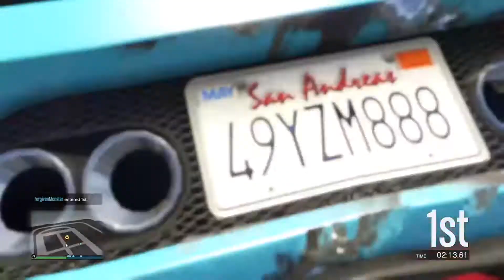CLOWN COLLEGE - Grand Theft Auto 5 Crew Adventures: Episode #19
Here is episode #19 of the Federation of Fathers GTA Crew Adventures. This week we dress as clowns as we play a mix of wacky custom jobs. (Sorry for the lack of usual witty banter, I was having some technical issues at the time.)

If you are a gaming dad check us out We are playing what you are playing and you will never game alone.